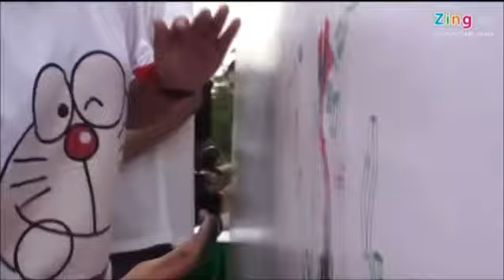Trào lưu nhảy flashmob (hobby) tại Việt Nam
Trong khuôn khổ chương trình ngày trái đất (Global Earthday Network) cho Việt Nam, hơn 1000 tình nguyện viên đã tham gia vào tiết mục nhảy flashmob tại hồ Bán Nguyệt (quận 7, TP.HCM) sáng 20/4/2014.

Sự kiện nhằm kêu gọi, nhằm lan tỏa thông điệp chính của dự án Green Talk và Ngày Trái Đất là: "kêu gọi 50000 dấu vân tay cam kết Một Ngày Không Xả Rác".

Nhảy flashmob dù có mặt ở VN được một thời gian, tuy nhiên mức độ phổ biến chưa nhiều, chủ yếu vẫn tập trung tại một số thành phố lớn.